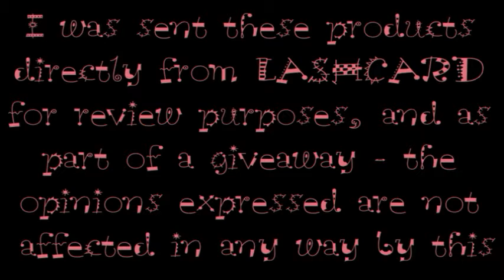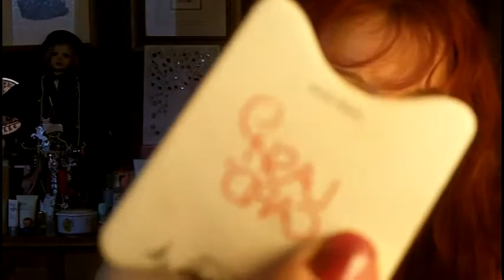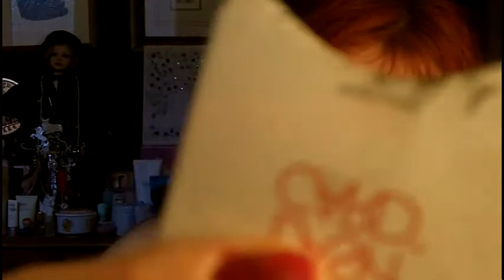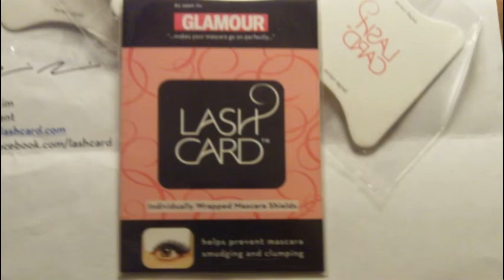Lash Card Review and Giveaway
THE RULES

Hi just a little review of LASH CARD, I was sent this from the company to review, all opinions are honest.  This was the first thing I have been sent to review and I was very excited about that.  I enjoyed the product, liked the concept, but did have some issues using it and getting used to it due to my visual problems.  Not sure its something I would reach for all the time but definitely would use it for special occasions when I want my makeup 100% perfect.

You must like the LASH CARD facebook page and mine to please (links below)

Like (this video and LASHCARD facebook page and mine to please - links below)